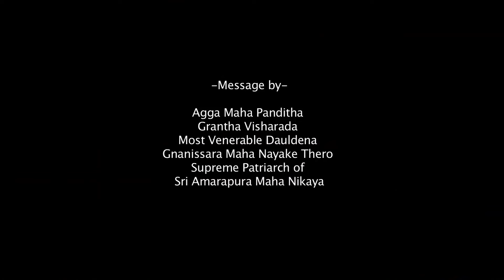Dalai Lama Pranama - Message from the Supreme Patriarch of Amarapura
Agga Maha Panditha Grantha Visharada Most Venerable Dauldena Gnanissara Maha Thero, The Supreme Patriarch of Sri Amarapura Maha Nikaya, Sri Lanka greets His Holiness The Dalai Lama on the 80th Birth Anniversary